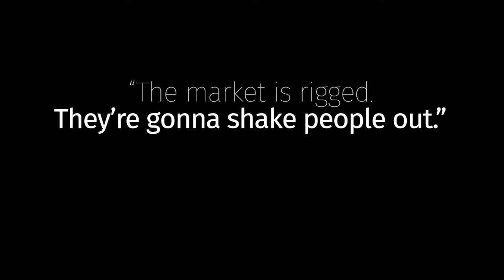Trader Babes Exclusive Sneak Peak: Guy Gentile The Stock Operator